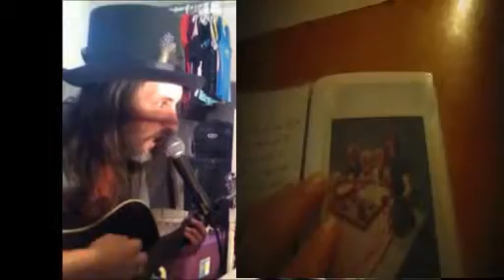I'm a Little bit Rusted what's that?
I'm a Little bit Rusted what's that? by Mind Tripper